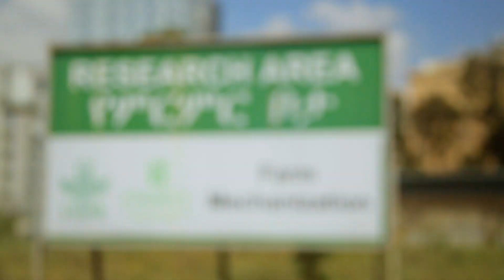Many birds with one stone: The tale of the two-wheel tractor - 3 min version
In Ethiopia, farming systems rely heavily on animal and human power, reducing productivity and efficiency. In recent years, the government and development partners have made significant efforts to modernize agriculture. In 2013, CIMMYT with the financial support from GIZ, USAID and the Australian government, introduced one-axel multipurpose tractors in various districts of Amhara, Oromia, South and Tigray regions. This new technology has helped to improve farmers’ lives and phase out outdated farming practices. Farmers have reduced drudgery, improved productivity and gained higher profits. This short video shows the impacts the two-wheel tractor brough to smallholder farmers in Ethiopia.